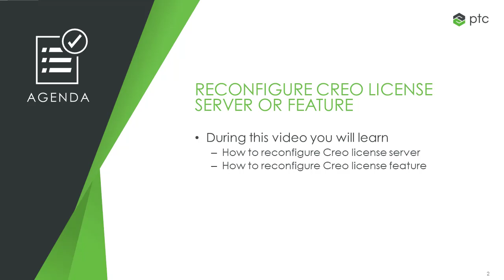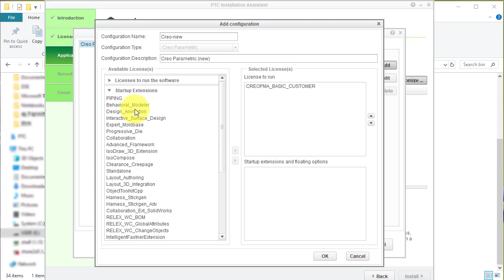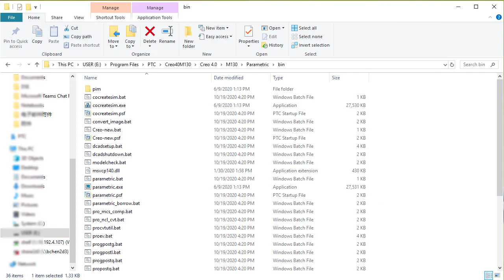Reconfigure Creo Parametric license features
In this video tutorial, you'll learn how to reconfigure the license server and license feature for Creo, as well as add or modify extended licenses to an existing startup configuration.